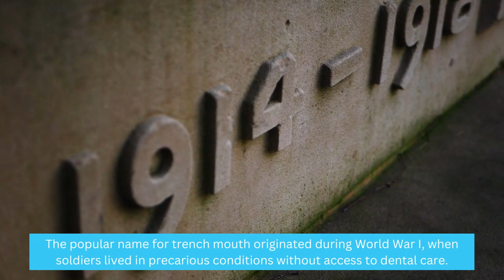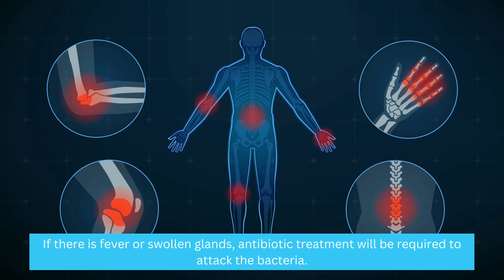3 Essential Stages of Trench Mouth Treatment You Should Know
3 Essential Stages of Trench Mouth Treatment You Should Know
Trench mouth, also known as acute necrotizing ulcerative gingivitis (ANUG), is a severe gum infection that can cause significant damage if left untreated. In this informative video, we explore the causes and symptoms of trench mouth, as well as various treatment options. Discover the importance of oral hygiene, antibiotics, and surgical interventions in combating this condition. Learn how to prevent trench mouth and maintain good dental health for a brighter smile. Don't let trench mouth take a toll on your oral well-being - watch now to stay informed!